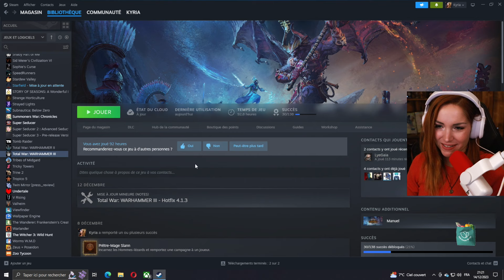Le TRÈS DIFFICILE ça rigole pas... | Total War Warhammer 3 - Campagne Elfes Noirs avec Hellebron #03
Suite de ma campagne Elfes Noirs avec Hellebron en mode très difficile, sans reset cette fois mais le mode de difficulté porte bien son nom !